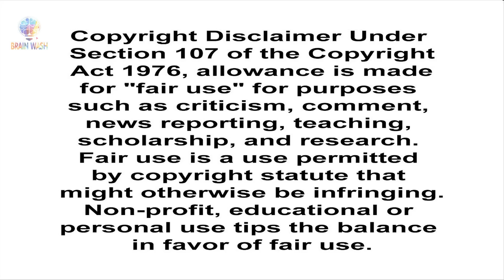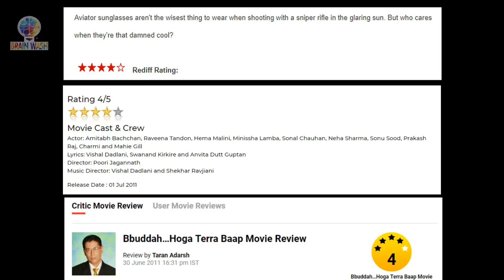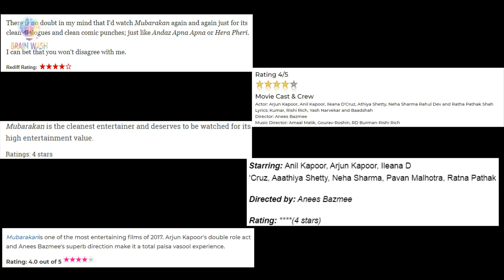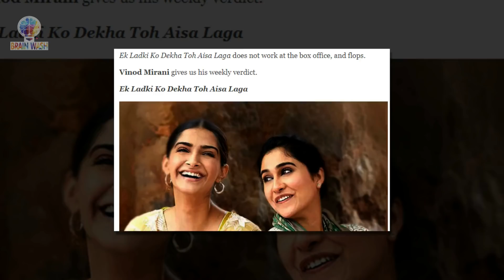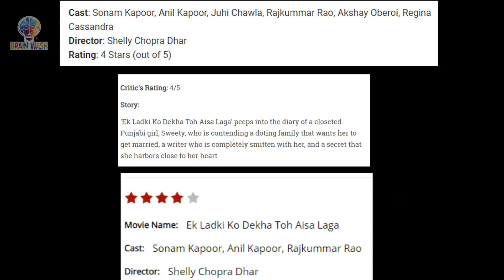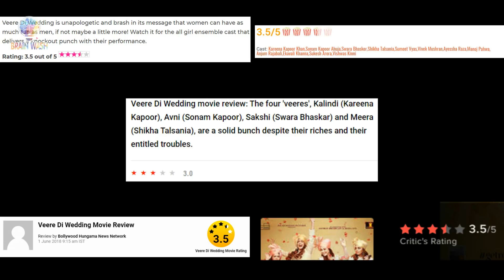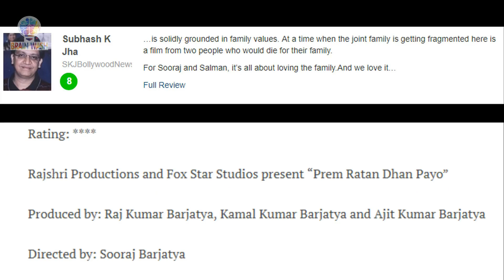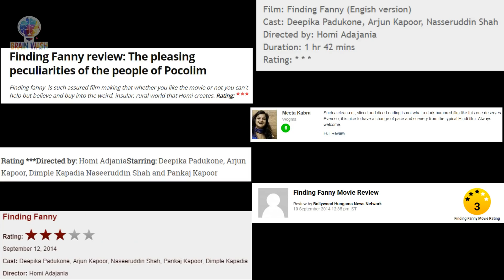Top 10 Worst Movies loved by the Critics & Hated by the Audience | Brainwash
As we saw in one of our previous video "movies hated by critics and loved by audience" the critics are not always right and they can always hate a movie which is considered great by the public, but it also goes the other way around, normally critics do hate more movies than they love, but there are times when they have liked a movie which the audience didn't care about and sometimes its because of other reasons that are shady, but most of the times critics genuinely enjoy some bad movies, so this is our list of 10 movies hated by the audience but loved by the critics.. we are gonna use the same formula we used for the previous video as in we will compare the ratings critics gave to the movie with their imdb ratings and some of you might like this movies but we are considering the audience as a whole and not an individual's choice, so sorry if your favorite movie makes this list.

*** Some of these movies didn't have distributors because they were banned
**Turn on the bell icon to get notifications about when we upload!

***Cheers!**